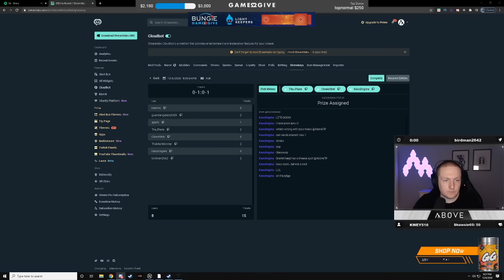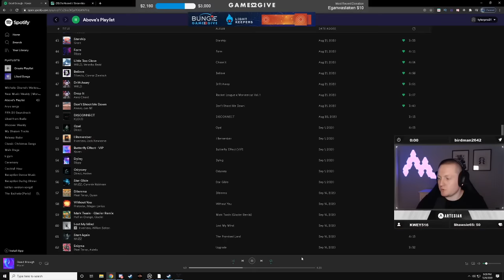Fly into space, find the enemy to bomb everything part 3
find the enemy to bomb everything